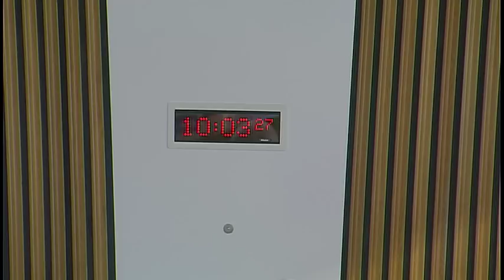Health and Sport Committee - 24 April 2018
1. Declaration of interests: Kate Forbes will be invited to declare any relevant interests.

2. Subordinate legislation: The Committee will consider the following negative instrument—
The National Health Service (General Medical Services Contracts and Primary Medical Services Section 17C Agreements) (Scotland) Amendment Regulations 2018 (SSI 2018/94)

3. Scrutiny of NHS Boards - NHS Lothian: The Committee will take evidence from-
Brian Houston, Chairman, Jim Crombie, Deputy Chief Executive, Susan Goldsmith, Director of Finance, Alex McMahon, Nurse Director, Jacquie Campbell, Chief Officer, Acute Services, and David Small, Chief Officer, East Lothian Integration Joint Board, NHS Lothian.

4. Scrutiny of NHS Boards - NHS Lothian (in private): The Committee will consider the evidence heard earlier in the session.

5. Scottish Government Suicide Prevention Strategy (in private): The Committee will consider its approach.

6. Preventative Agenda (in private): The Committee will consider a draft letter to the Scottish Government on neurological conditions.